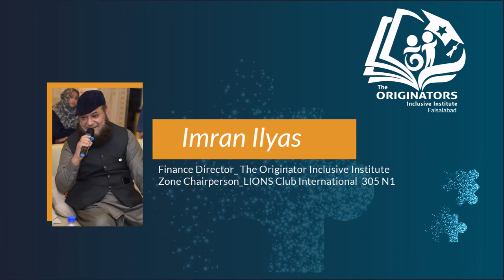Naat by Imran Ilyas